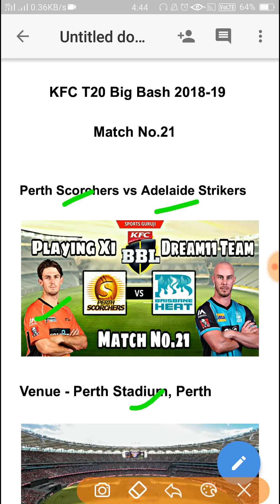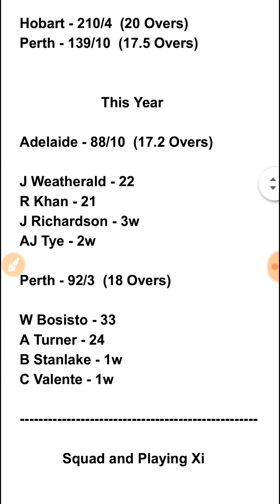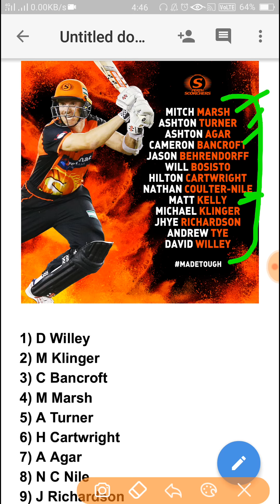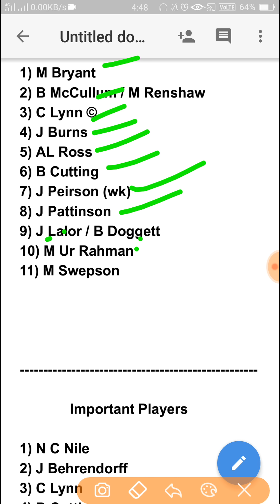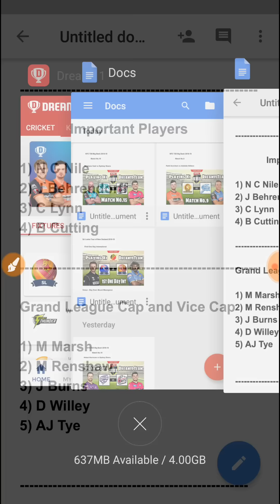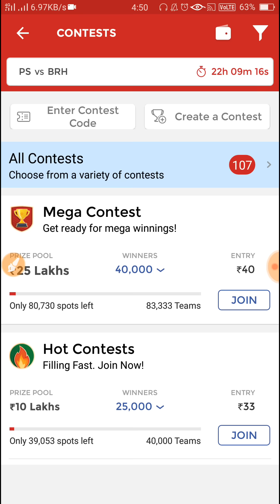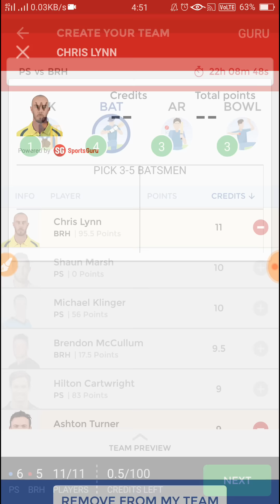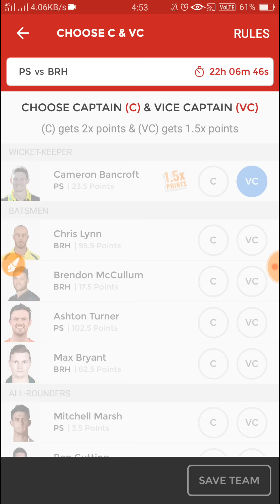Perth Scorchers vs Brisbane Heat , BBL08 Match No.21, Match Preview, Playing Xi and Dream11 Team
Perth Scorchers vs Brisbane Heat BBL08 Match No.21,